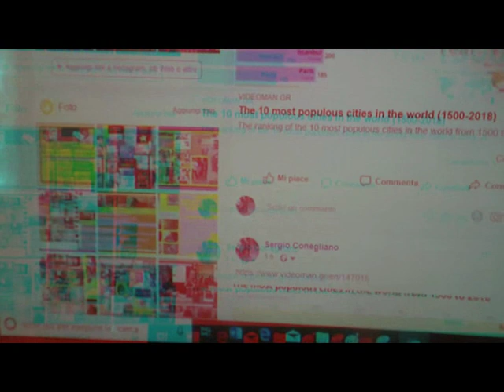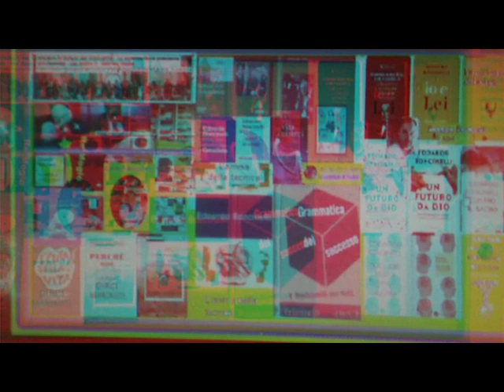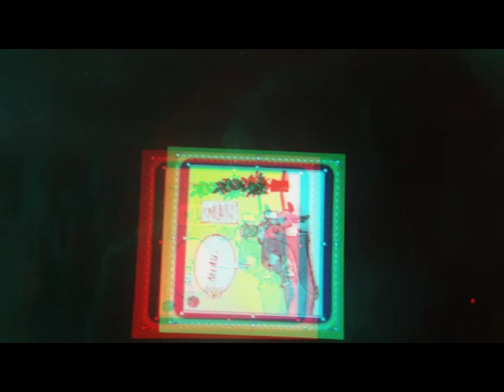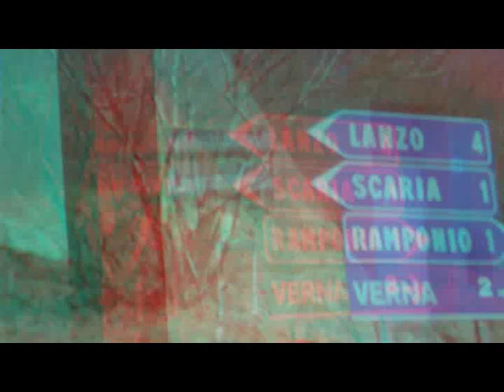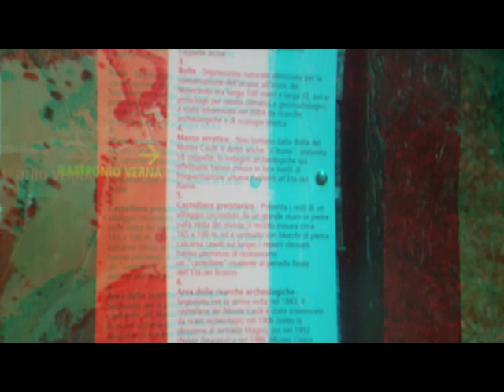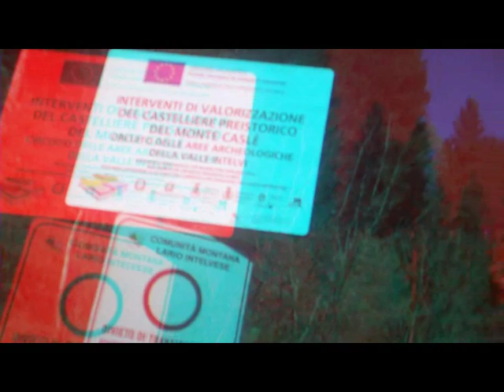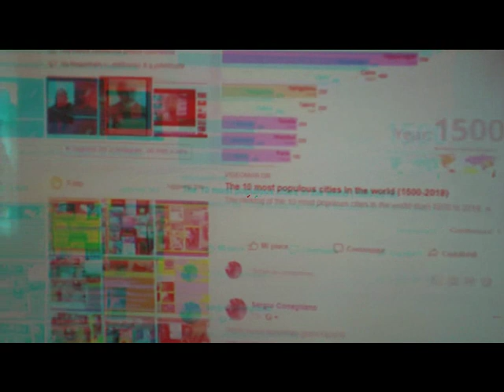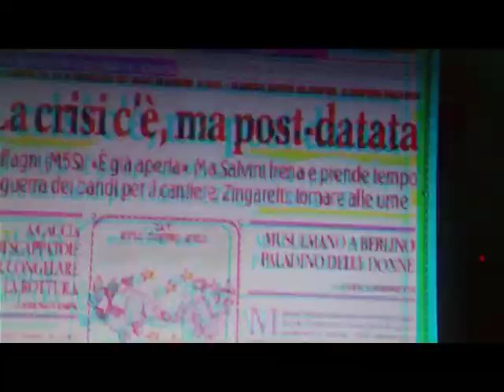March22,2019 ParaTutorialTest [by Sergio Conegliano]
3D Anaglyph March22,2019 ParaTutorialTest [by Sergio Conegliano]